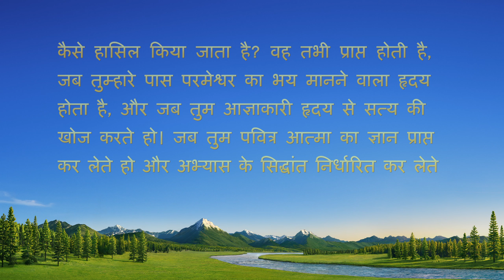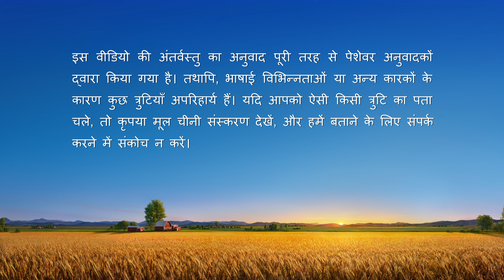Hindi Christian Testimony Video | मनमानी से मुझे नुकसान पहुँचा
वह कलीसिया में एक अगुआ है। अपने काम के अच्छे नतीजे पाकर वह खुद को बहुत बड़ा समझने लगती है। वह मनमानी करती है और दूसरों से सलाह नहीं लेती। इससे कलीसिया के कार्य में बाधा और रुकावट पैदा होती है। बर्खास्त होने के बाद वह आत्म-चिंतन शुरू करती है। अपनी गलतियों और नाकामियों के जरिये वह खुद के बारे में कौन-सी समझ हासिल करती है?